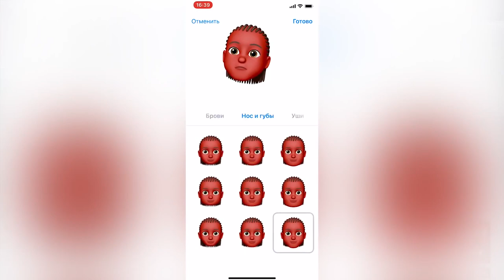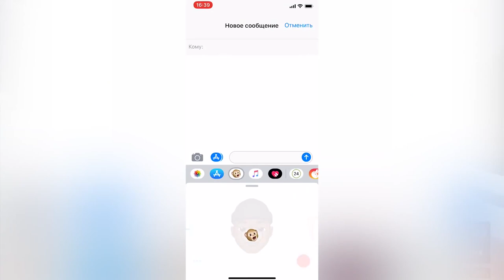ВИРТУАЛЬНЫЙ БРОДЯГА СОШЁЛ С УМА! СЛИВ ИДЕИ САМП ЮТУБЕРА ​